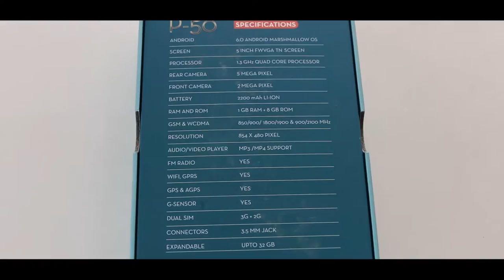||IT GALLERY ||Colors Pride p50 || ||Review